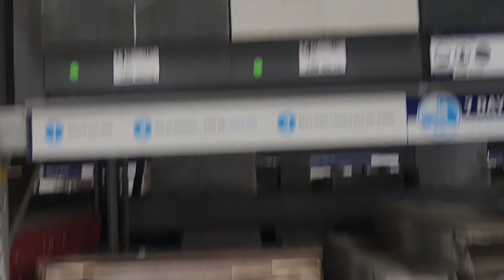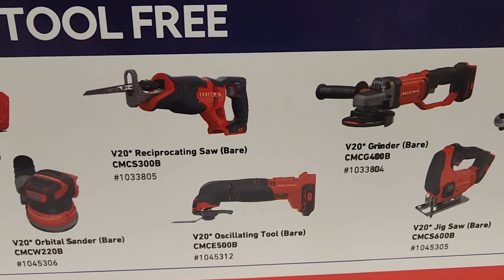Daily Vlog: who smells in here + bathroom still not finish + they crazy about chicken + gym flow